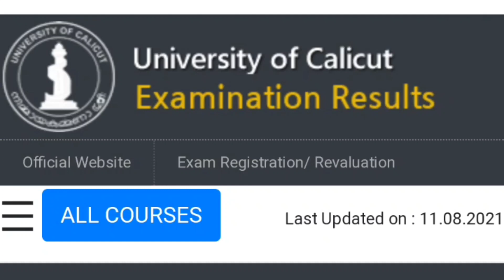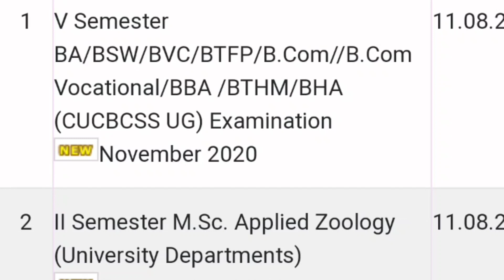fifth semester | Calicut University Examination results Latest updates BA BBA BSW B.com BHA BVC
Calicut University Examination results Latest updates
Calicut University fifth Semester examination Results published